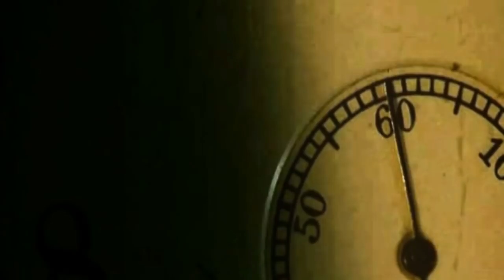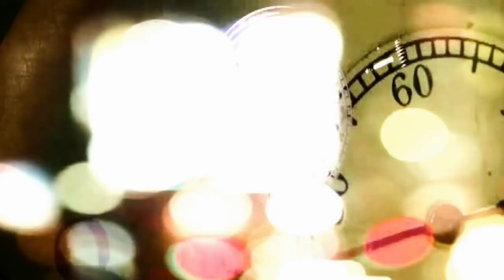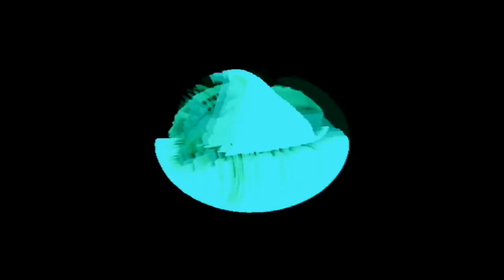Burial & Four Tet - Moth (Music Video)